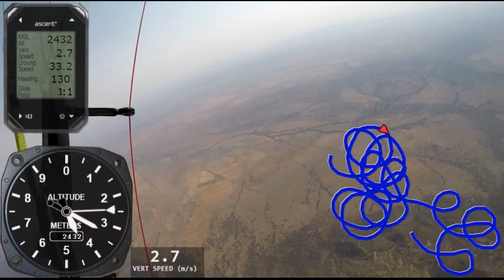[299] super adiabatic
~ flying day Sun 5 Jan 2020 ~

hot day! - id learnt about "super adiabatic air" the hard way with a bombout earlier in the day + Mr. Basher Driver notes on the way back up...

re-launch at 1550 to find this nice SE thermal over Mt Borah...